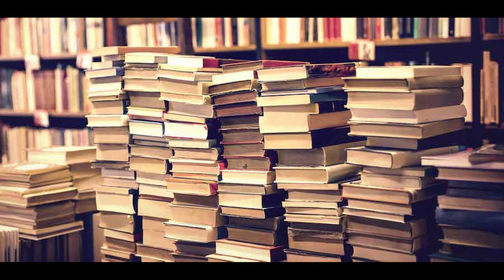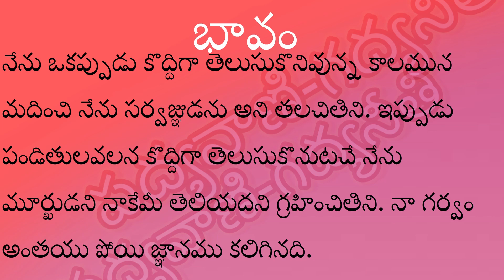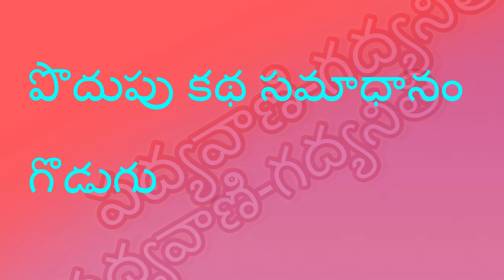TENALI'S TRICKY QUESTIONS || PADHYAVANI-GADHYANEETHI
THIS IS OUR YOUTUBE CHANNEL PADHYAVANI.
FOLLOW ME ON:
THANK YOU FOR PAYING ATTENTION AT THIS DESCRIPTION